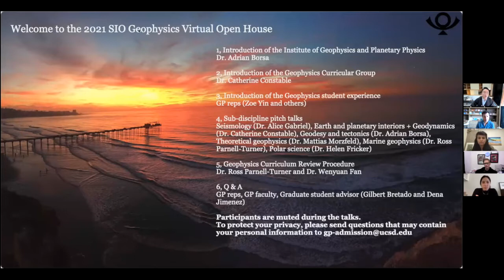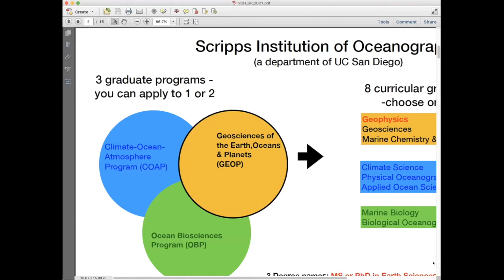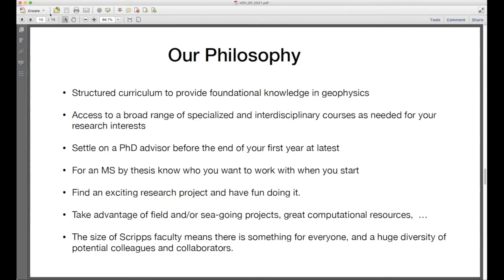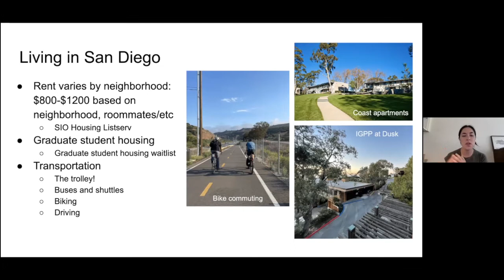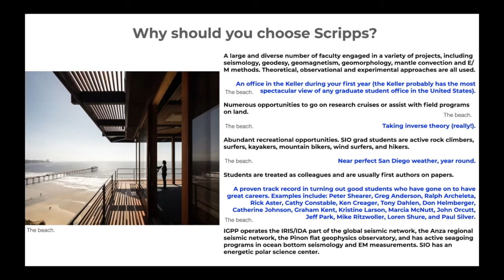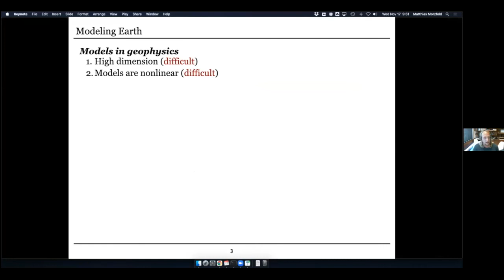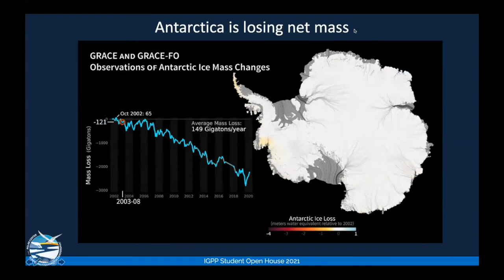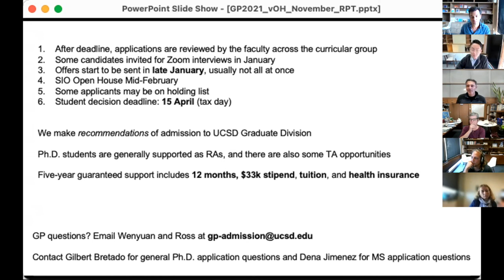Geophysics (GP) Open House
Scripps Institution of Oceanography Geophysics (GP) group virtual open house event.